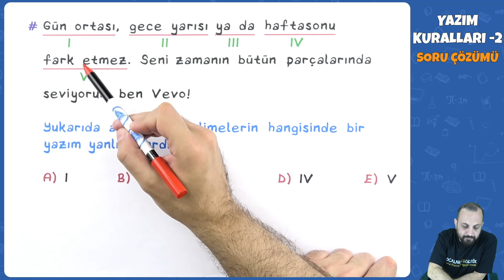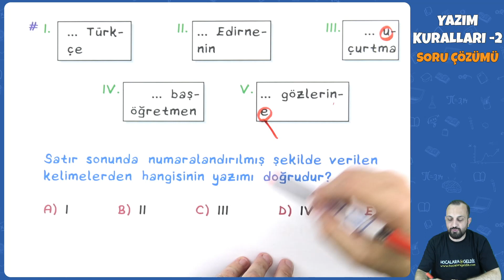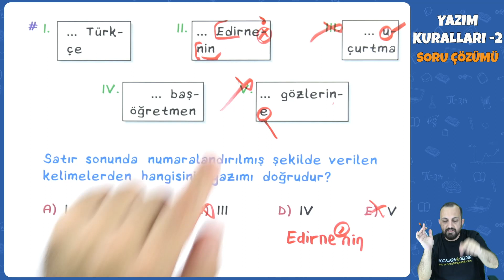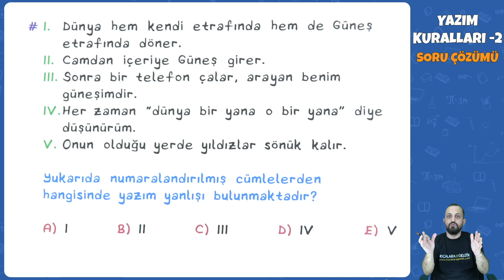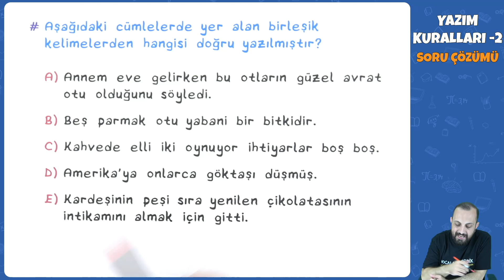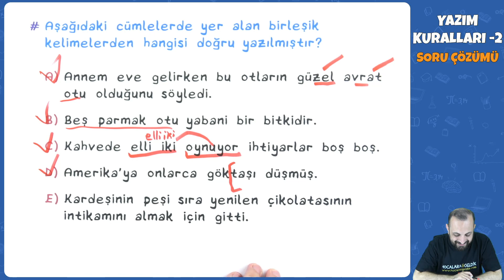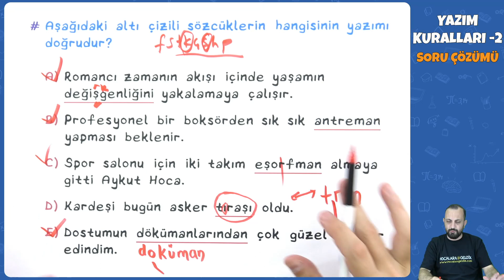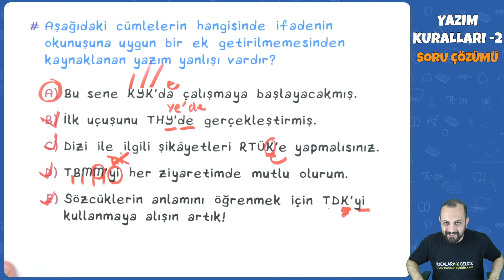Yazım Kuralları -2 Soru Çözümü | 2022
TYT Türkçe - Yazım Kuralları -2 Soru Çözümü | TYT Türkçe 2022